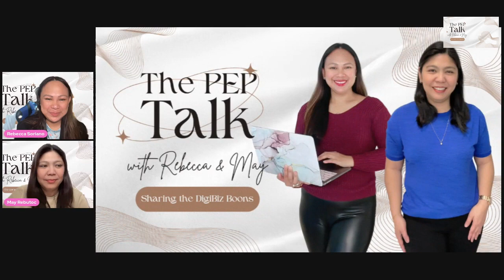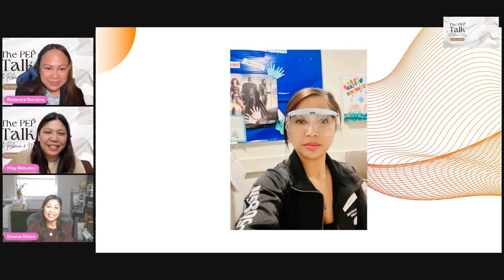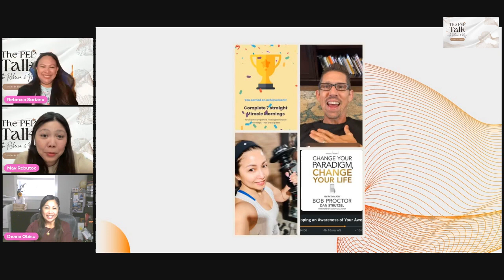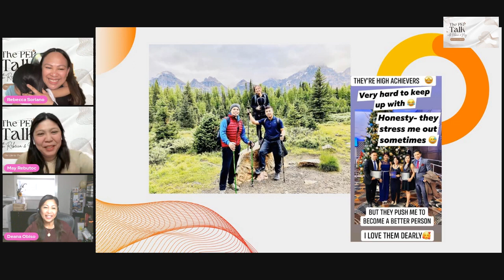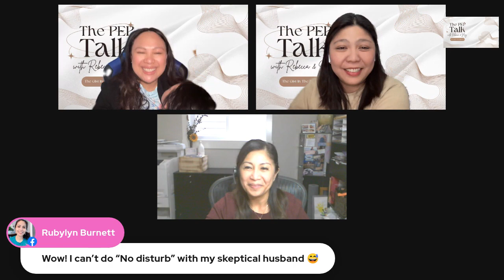The Pep Talk with Coach Deana